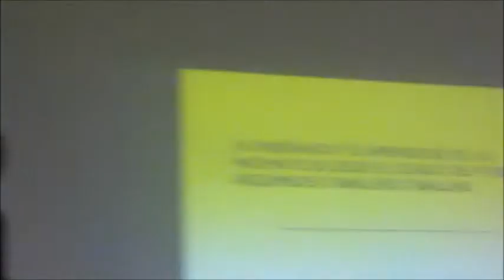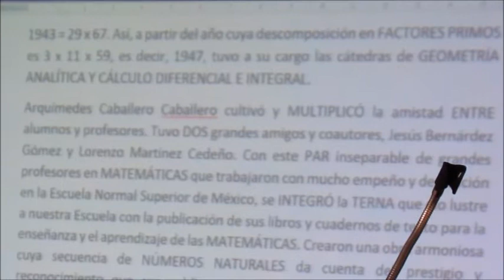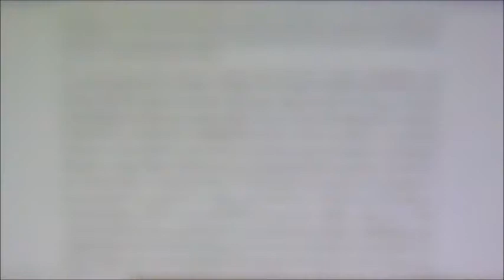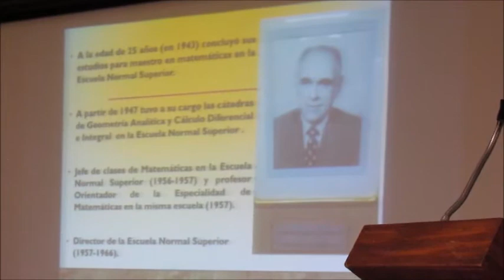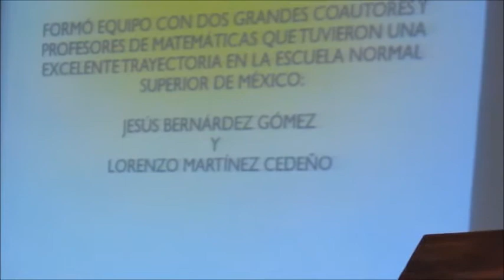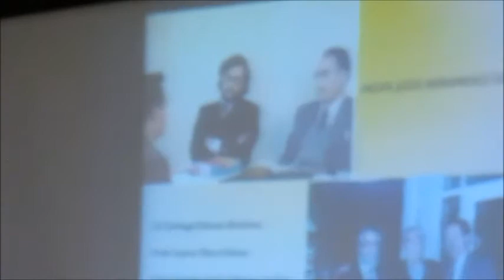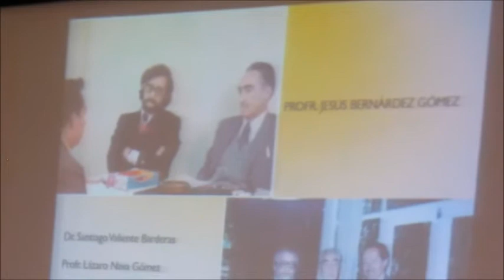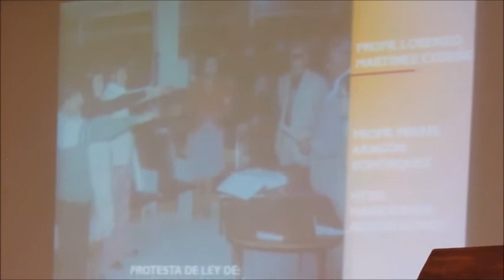CONFERENCIA DEL DR. GONZALO LÓPEZ RUEDA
Durante la inauguración de la 3ra Feria del Libro en homenaje al centenario del maestro Arquímedes Caballero.